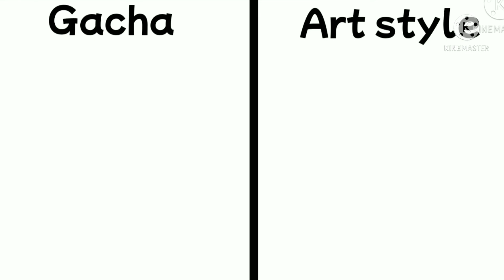Gacha to art style trend //Gacha club\\ *let's Make this a trend*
hi I'm back sorry for not posting for week so this is my first made trend myself i hope you like it